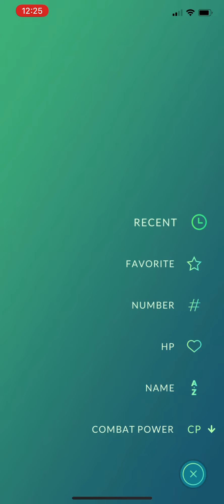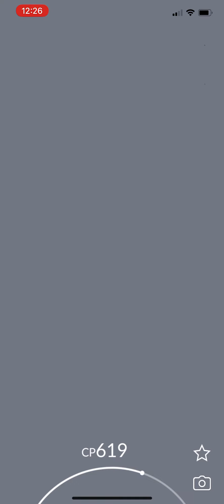Search for Zarude completion